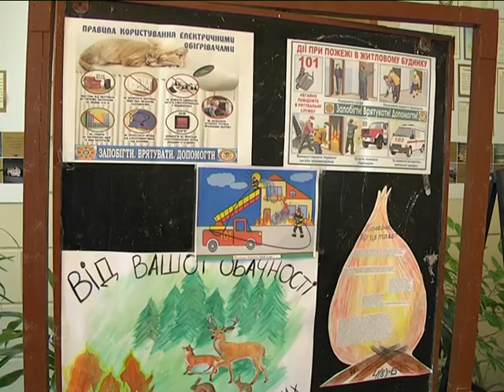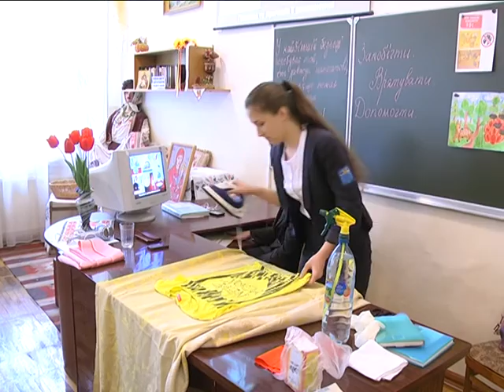МСН_Навчання ГО_18.04.2016.